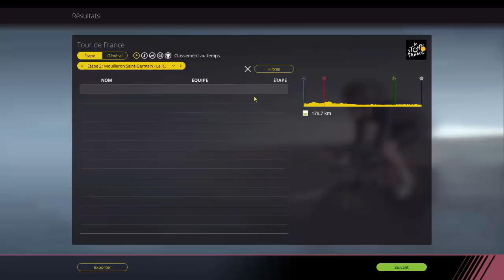TOUR DE FRANCE 2018 | KATUSHA ALPECIN | Etape 1 : Noirmoutier en l'île - Fontenay le Comte